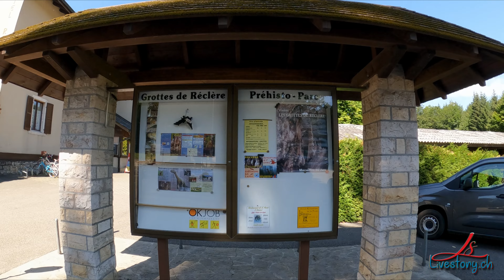🦕🌌 Explorez les Grottes et le Préhisto-Parc de Réclère 🌿⛏️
C'est un fascinant voyage à travers le temps que vous offre le Préhisto-Parc de Réclère !

A travers les 45 reproductions grandeur nature du parcours, vous suivez les grandes étapes de l'évolution animale : les premiers poissons qui peuplèrent notre planète alors que celle-ci était recouverte par les eaux, les amphibiens qui partirent à la conquête des terres immergées, l'impressionnant règne des dinosaures, les mammifères aujourd'hui disparus…

LES GROTTES DE RÉCLÈRE

Découvertes en 1886, les Grottes de Réclère ont immédiatement frappé les premiers visiteurs par leur splendeur au point que, conscient de leurs incroyables richesses, on en entreprit l'exploitation dès 1890 !

Le long d'un parcours aménagé de 1500 mètres, vous découvrirez stalagmites et stalactites d'une rare beauté et d'une grande diversité : vous admirerez ainsi l'élégante Pagode, le Dôme qui, avec ses 15 mètres de haut, est la plus grande stalagmite de Suisse ou l'énigmatique Portrait qui laisse deviner sous ses traits un visage de profil.

Adresse
Grottes et Préhisto-Parc, Rte des Grottes 78c, 2912 Réclère